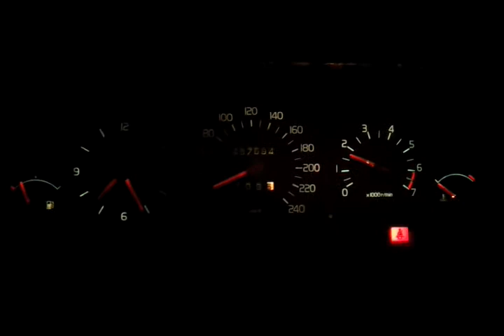test drive volvo nighttime